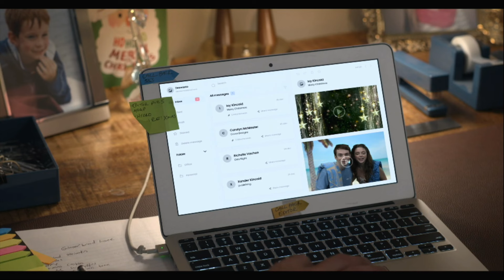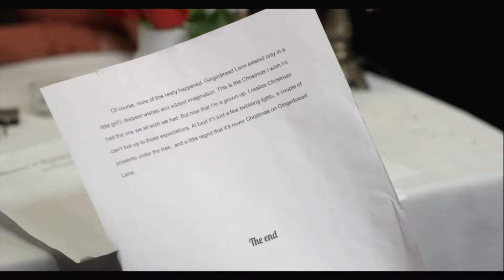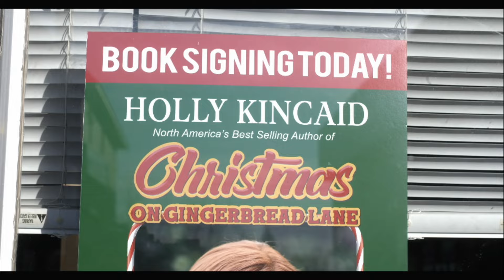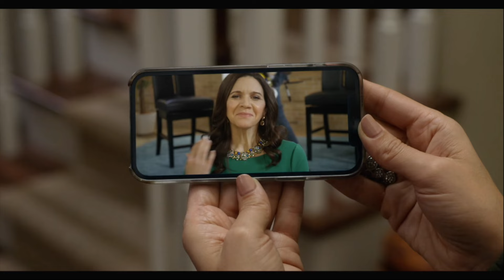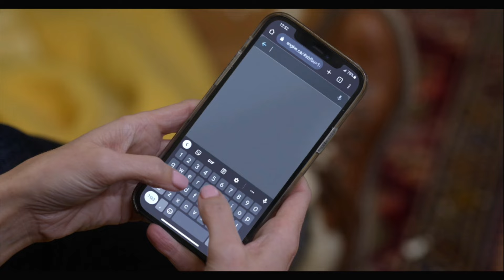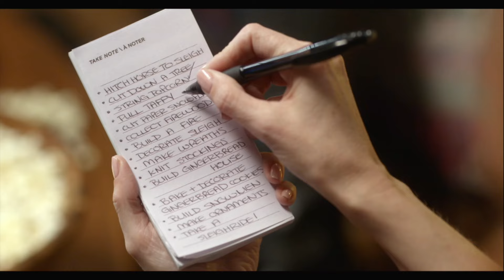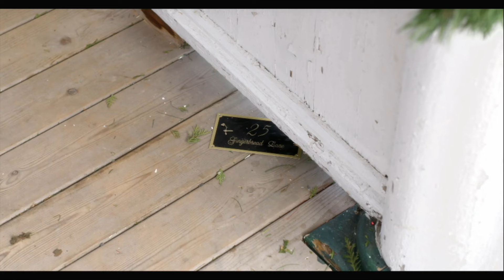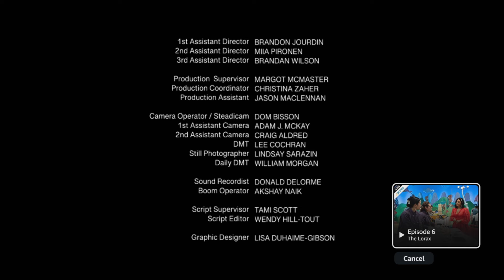"Christmas by the Book" (MOW)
Just your standard Christmas movie, where I got to work alongside fellow Canadian Actress, Lindy Booth.